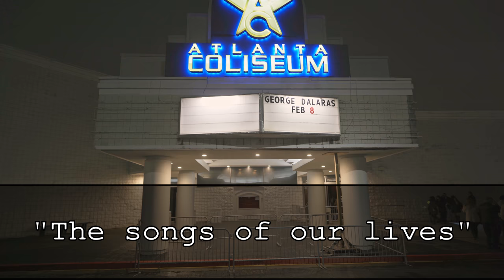Atlanta - Dalaras & Tzouganakis -The songs of our life February 8 2020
Globe Entertainment presents:
GEORGE DALARAS
“The Songs of Our Life"
MICHALIS TZOUGANAKIS
Featuring ASPASIA STRATIGOU
ALEXANDROS TZOUGANAKIS & BAND
NORTH AMERICAN TOUR
To benefit the charitable organization “The Ark of the World” (Kivotos tou Kosmou)
Part 1: January 31th to February 16th 2020

George Dalaras begins a series of concert performances at the famous Apollo Theater in Harlem on Friday, January 31st 2020.  George Dalaras will share the stage in this tour, with Michalis Tzouganakis, who comes from Crete.
George Dalaras, apart from his brilliant career as a singer, is also a musician, as he often likes to say.  In this performance, along with singing the songs we all love and know all these years, he highlights his lifelong love of the guitar and other popular instruments. Together with 6 soloist musicians, he performs his favorite songs- those arranged for this group, are selected from his greatest hits, and some others are unexpected, slightly hidden songs that he has had all these years but that are not known to the wider public. He brings all these passions together in this series.
As mentioned above, Michalis Tzouganakis, a composer-soloist in lute and singer, will be on stage.  George Dalaras and Michalis Tzouganakis are connected with a long and constructive cooperation in Greece and Europe and a deep friendship. Joining them is the exceptional Aspasia Stratigou and the very young Alexandros Tzouganakis, musician and singer, Michalis’ son, who continues in the tradition.
An original and authentic performance, enriched with love, yearning, closes the distance between musician and audience in a breathtaking performance.

Musicians:
Nikos Zervas-keyboards, piano
Giorgos Matsikas-bouzouki, guitar
Christos Zervas-classical and electric guitar
Thanasis Sofras-double bass
Manos Grysmpolakis-accordion
Stratos Samiotis-percussion
Arrangements: George Dalaras
Sound design-Sound engineers:
Antonis Zachopoulos, Vangelis Koulouris
Lights: Yiannis Maniatakos

Cinematography: Grammaticus Macedon

Kosta Kantzoglou     Producer